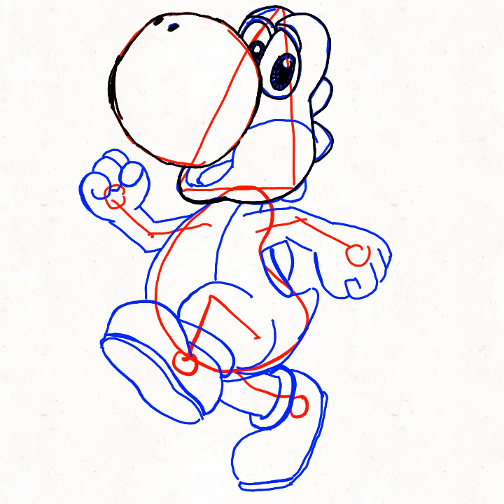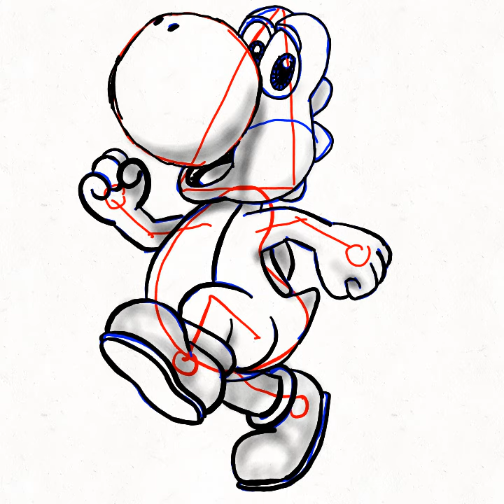How to draw Yoshi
This is an exercise. take your time. Pause when you have to. rewind if you must.